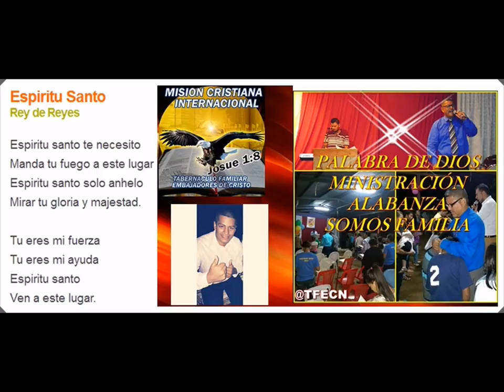ESPIRITU SANTO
Una Gran alabanza clásica en adoración que nos invita a desear la presencia del espíritu santo de Dios en nuestras vidas